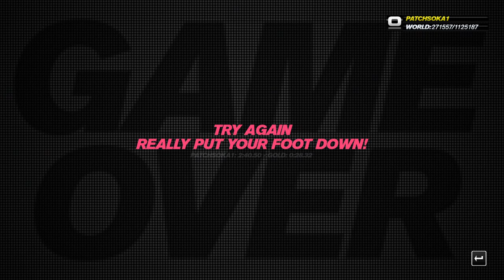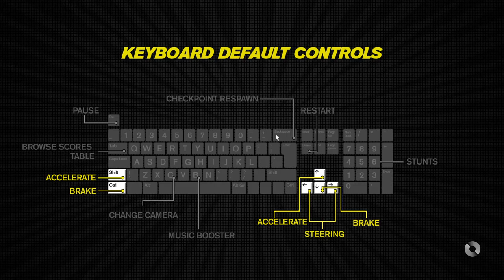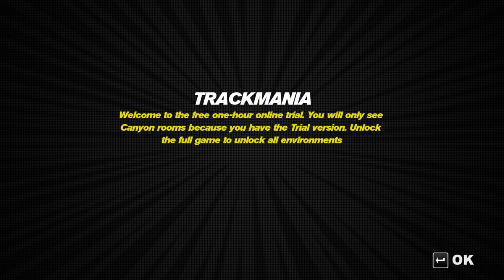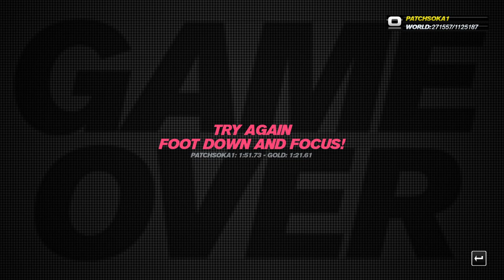Trackmania Turbo 2